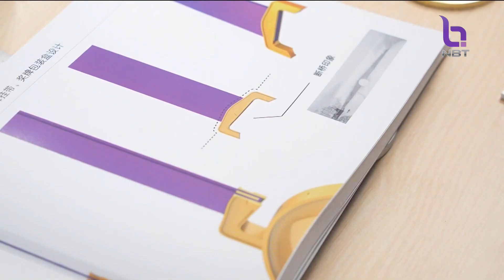ข่าวกีฬา เกาะติดเอเชียน​เกมส์ "เหรียญรางวัล​ หางโจว 2022" ข่าวเที่ยง วันที่ 8 กันยายน 2566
เกาะติดเอเชียน​เกมส์วันนี้ไปติดตามเรื่องราวของเหรียญรางวัล​ หางโจว2022​ ซึ่งนำทะเลสาบและขุนเขาสัญลักษณ์​แห่งนครหางโจว​มาเป็นตัวแทนความสำเร็จของนักกีฬา​